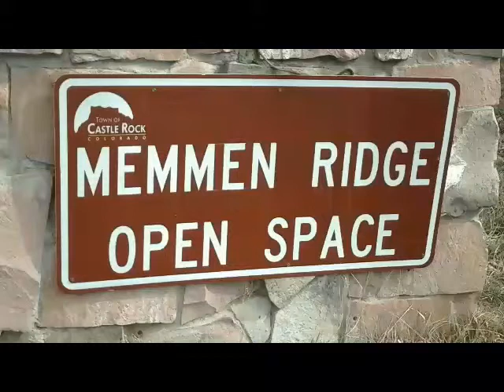Culz Paranormal Episode 2 - Memmen Ridge , Castle Rock , Co 3-10-16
We were back at the Memmen Ridge Open Space located in Castle Rock, Colorado for our 3-10-16 investigation. The land was originally owned by John B. Memmen, hence the name. His two sons died on his homestead, legend also goes that a guy took kids up into the forest and even died in a fire. Anyone with knowledge of Culz Paranormal will know this is also where we found the Lawrence apparition/EVP. Join Keegan, Colin Cool. Alan Hickson, Sam Vander Meulen, Andrew and Elizabeth during the first part of our investigation where we do an EVP/EPod session.